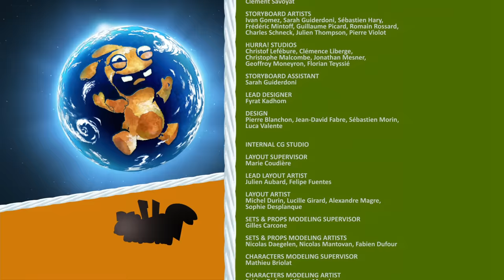Rabbids Invasion - Rabbid Real-Estate Rampage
A builder rabbid trying to construct his dream house in the Junkyard accidently throws Hibernation Rabbid and a gang of tattooed rabbids into the School Bus. They now all have to team up to plan their escape!